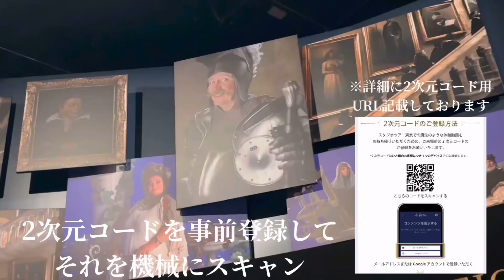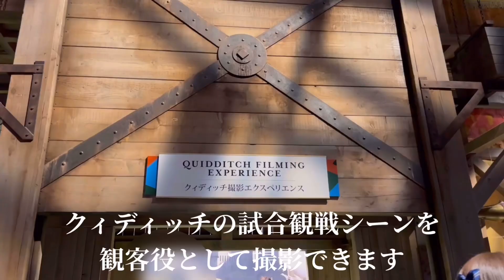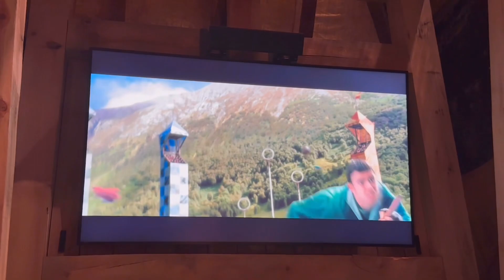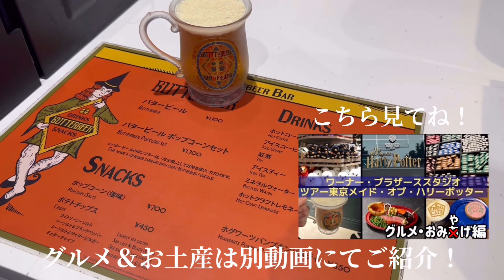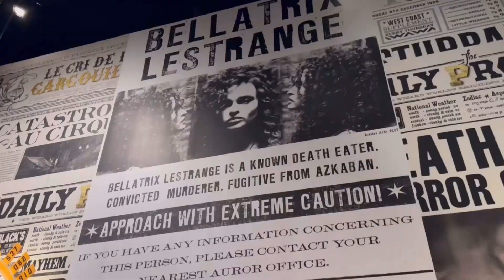【ワーナー・ブラザーススタジオツアー東京】体験型アトラクションをご紹介🧙‍♀️ハリポタの世界を満喫せよ🌏🪄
【アルエド旅行日記】
ワーナー・ブラザーススタジオツアー東京🧙
どんな体験があるの⁉︎編🔥

☆関連動画☆

【ワーナー・ブラザーススタジオツアー東京】ハリポタワールドのグルメとお土産🍽️🪄

【サンリオピューロランド】ピューロオタクと巡る☆彡サンリオピューロランド満喫してみた！

🏰登場した観光地、グルメ🍳

【ワーナー・ブラザーススタジオツアー東京2次元コード】